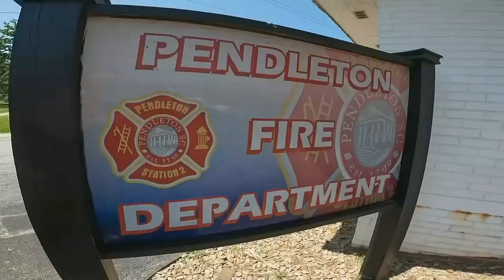In Depth: Push for more funding for Pendleton Fire Department